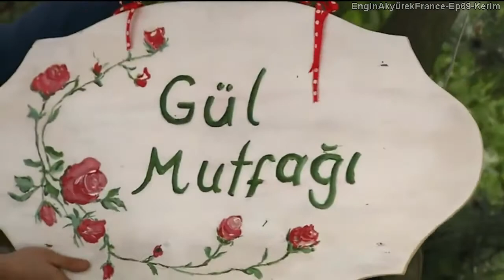Kerim_Résumé Ep69 / Engin Akyürek